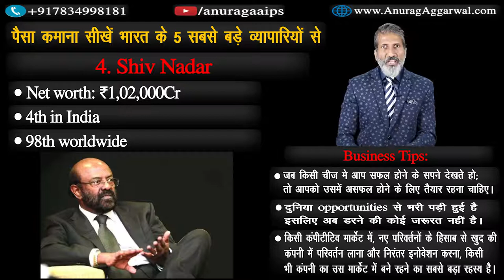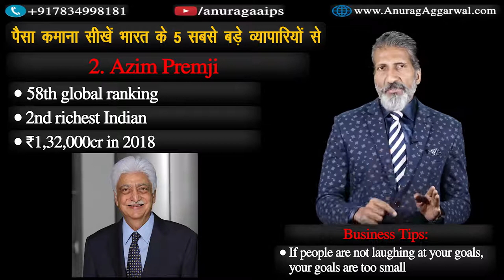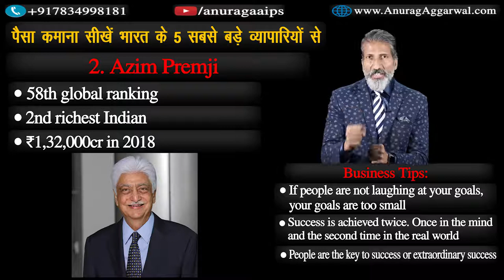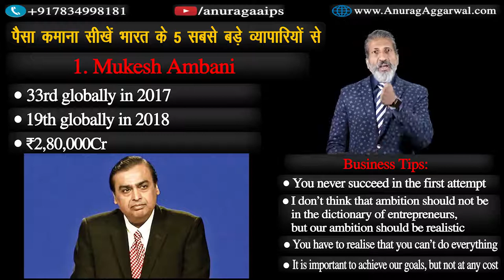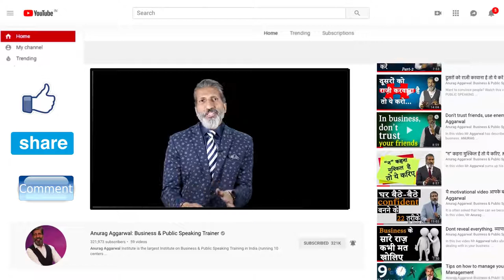Learn to make money from the richest Indians A motivational talk by Anurag Aggarwal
In this video Mr Aggarwal have spoken about the teachings of the richest 5 Indians of 2019